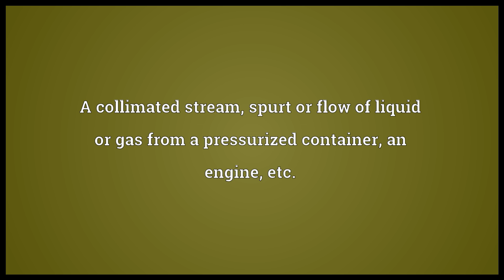Jet Meaning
Video shows what jet means. A collimated stream, spurt or flow of liquid or gas from a pressurized container, an engine, etc.. A spout or nozzle for creating a jet of fluid.. A type of airplane using jet engines rather than propellers..  jet pronunciation. How to pronounce, definition by Wiktionary dictionary. jet meaning. Powered by MaryTTS